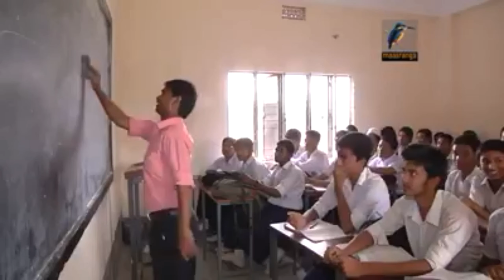এই হলো জিপিএ ৫ ।।